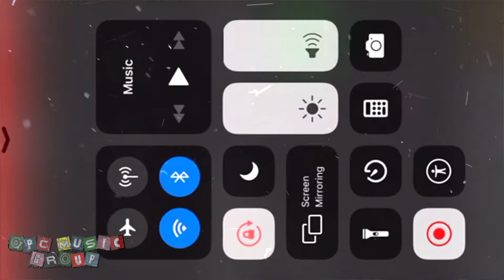[FREE] Money Man Type Beat | Free Nav x Gunna Type Beat 2022 "BILLY"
[FREE] Money Man Type Beat | Free Nav x Gunna Type Beat 2022 "BILLY"  (Prod. OPCSOSA )

*FREE FOR LISTENING AND WRITING PURPOSES ONLY // MUST BUY LEASE TO USE IN A SONG*

Uploading Beats Daily

0:00 START
1:55 HEAT
2:15 GAS

IGNORE

Nav type beats,
Nav type beat 2020,
Nav beat,
Nav beat type,
future instrumental,
type beat,
beat,
type,
type beat Nav type beat free Nav type beat,